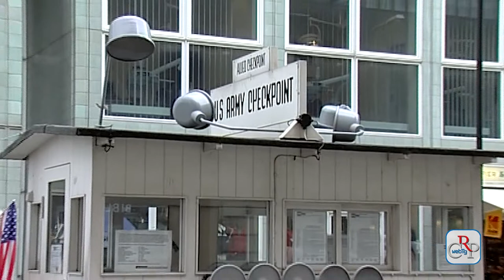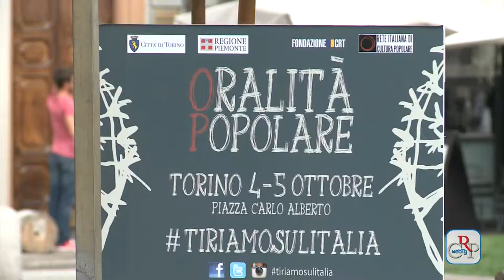CRP - Webtg n.38 del 07 novembre 2014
L’Assemblea di Palazzo Lascaris, il 4 novembre, ha approvato la legge che riduce del 10 per cento le indennità dei consiglieri regionali. La riduzione partirà già dal mese di novembre.

Un minuto di silenzio, in Aula, per ricordare le 70 vittime dell’evento alluvionale che, vent’anni fa, colpì il Piemonte, coinvolgendo 780 comuni delle province di Cuneo, Asti e Alessandria, oltre che del Torinese e del Biellese.

L’Assemblea regionale ha approvato il 4 novembre la delibera con la definizione del Piano di dimensionamento delle autonomie scolastiche per l’anno 2015-’16. Tra le novità, gli accorpamenti delle scuole per raggiungere la media di 950 alunni per istituto.

È stata presentata il 4 novembre a Palazzo Lascaris la mostra fotografica “Un fiume di ricordi”, con le istantanee di dieci fotografi che seguirono l’alluvione del 5-6 novembre 1994. L’esposizione, itinerante, dopo la tappa di Alba arriverà, entro dicembre, in diversi comuni della regione.

Terzo incontro, alla Biblioteca della Regione Piemonte, del Caffè letterario settimanale, per conoscere autori ed editori piemontesi, in calendario fino al 18 dicembre. Questa settimana è stato presentato il libro “Giornate di sangue a Torino” di Francesco Ambrosino.

Trenta studenti di 22 scuole superiori piemontesi che hanno vinto il concorso della Consulta regionale europea partecipano alle cerimonie per l'anniversario dell'abbattimento del Muro di Berlino. In programma anche la visita al Museo del Muro e alla Casa Museo al Checkpoint Charlie.

È online su crpiemonte.tv nella sezione memoria, il video realizzato in occasione del Festival dell’Oralità popolare, ospitato a Torino il 4 e 5 ottobre scorsi, organizzato dalla Rete italiana di cultura popolare, in collaborazione con numerosi enti tra cui il Consiglio regionale del Piemonte